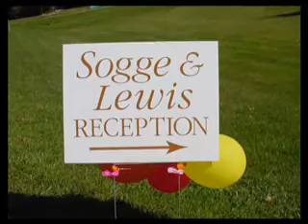Jarl.wmv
Jarl Sogge Wedding

Scott